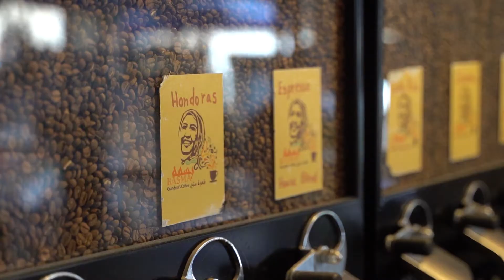Discover Israel with us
Discover with us a unique selection of historical sightseeings, unique landscapes, amazing food variety and "one of kind" nightlife! Welcome to Israel